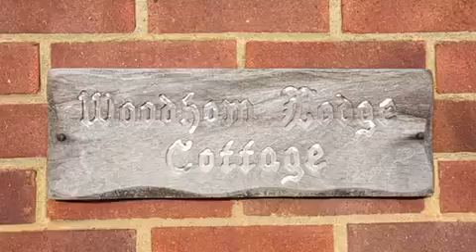Selsdon Road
Woodham Lodge Cottage … where a warm welcome awaits you.

While cottage-style properties all share many essential features such as cosiness, natural materials and an open floor plan, each boast a unique design and style that sets it apart from the rest -  expressing an individuality of its own.